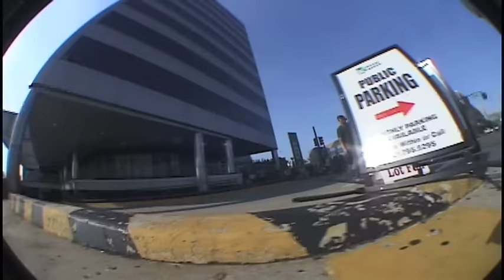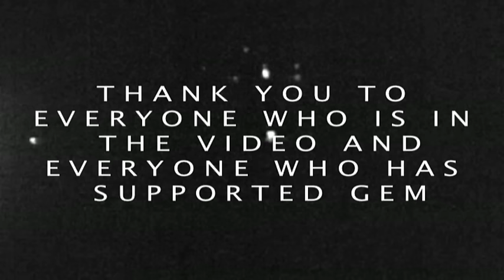G E M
A skateboard film by Jeremy Renner and Diego Garcia
Featuring:
Kai Roper
Joel Espinal
Justin Helmkamp
Rob Dellaquila
Justin Bullock
Will Violick
Anthony Lorelli
and more